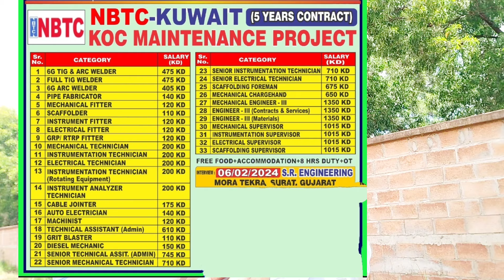Nbtc Company Kuwait Kaisa hai || nbtc group Kuwait || nbtc Company Kuwait Job vacancy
your quires

note -is video me Kuwait ke ek company ke job vacancy and company ke bare me bataya gaya